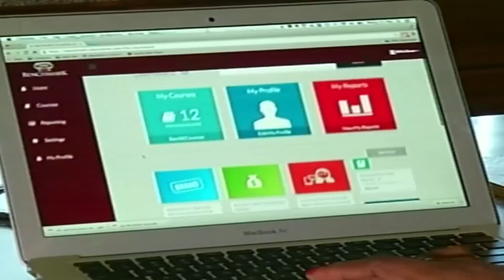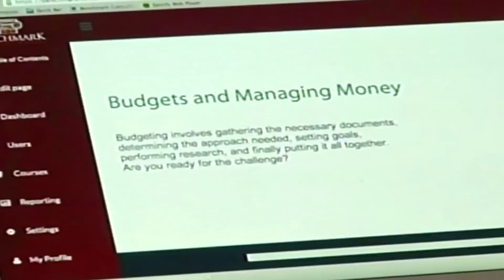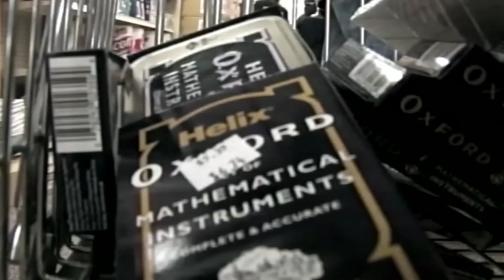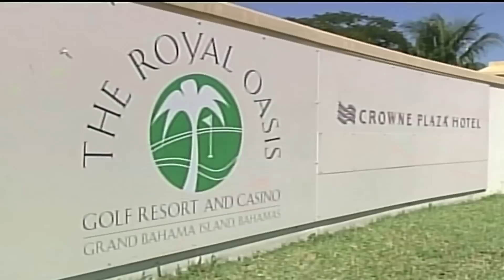Freeport News - Wed. 13th Aug. 2014